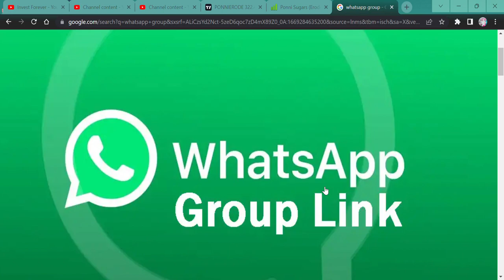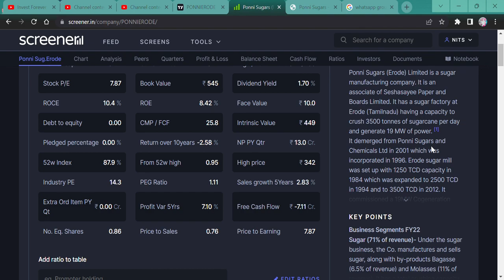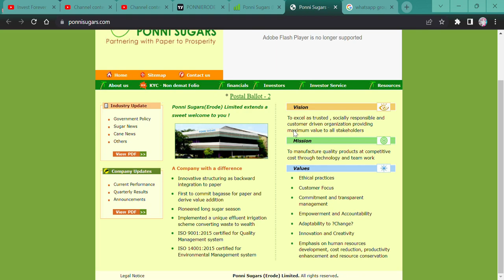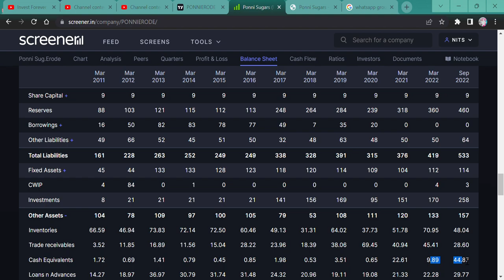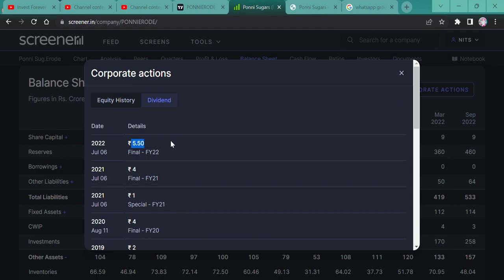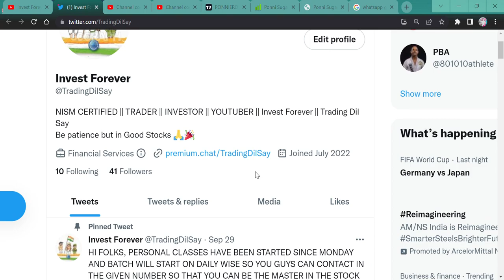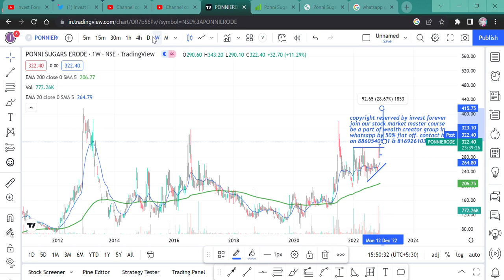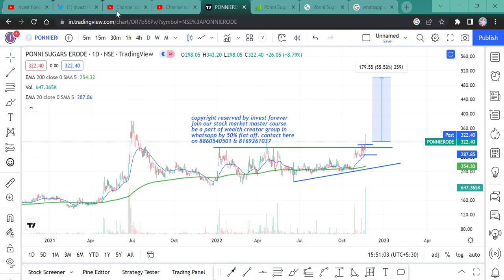Ponni Sugars (Erode) Ltd || 300 rupee stock for target 500 rs || sugar sector news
HI,

Ponni Sugars (Erode) Ltd is a 320 rupee stock, and this stock is in stage 2nd, and now this stock is ready for a huge % of return. WATCH THE VIDEO TO KNOW MORE?

Ponni Sugars WILL FALL?
Ponni Sugars GOOD RESULT,
is Ponni Sugars in asm list,
will Ponni Sugars price increase,
why Ponni Sugars share falling,